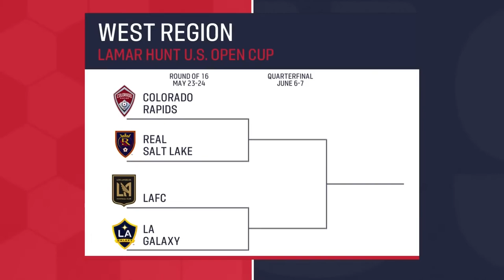In Touch with Steve Cherundolo | The Family Cherundolo